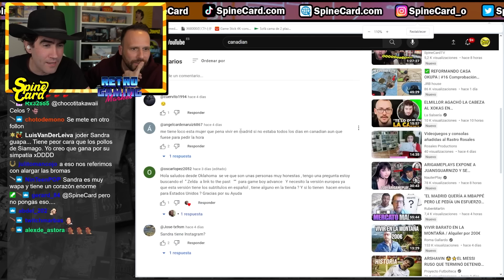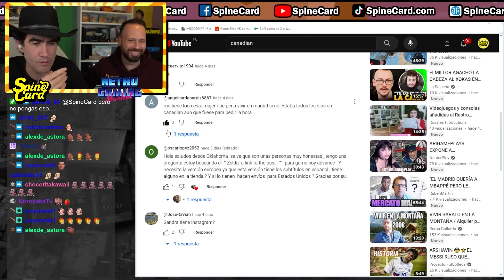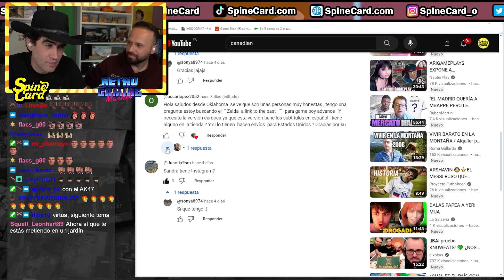"EL DUEÑO de Canadian se MOLESTÓ con MI VÍDEO"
Creativo en Japón habla de la polémica con la tienda Canadian de Valencia y un vídeo que él subió.